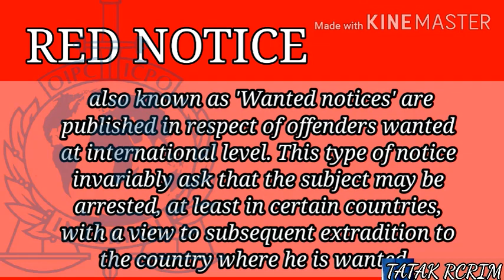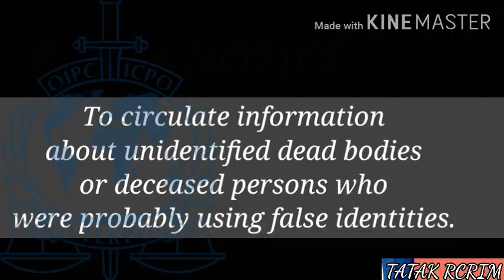Types of Interpol Notice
Interpol Notice is an international  alert circulated by Interpol to communicate information about crimes,criminals, and threaths from police in a member state to their counterparts around the world.

Freedom by Varon Samm
[XimerTracksRelease]